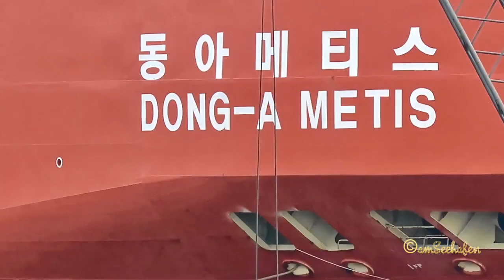car carrier DONG A METIS 3FIR7 IMO 9419747 Emden embarking brandnew Porsche export Autotransporter